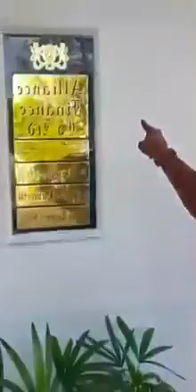උබෙ දුක අපිට තේරෙනව සහෝදරයා..😢😢